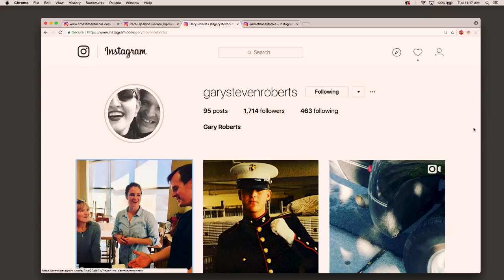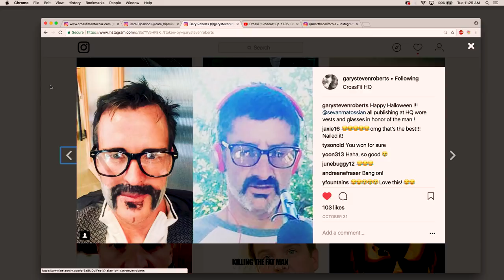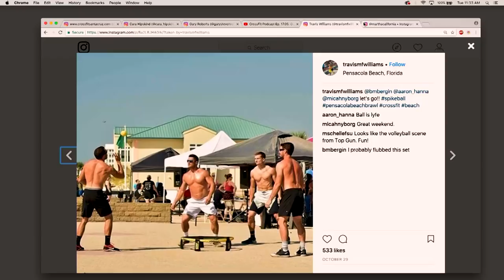CrossFit Podcast Ep. 17.24: Cara Hipskind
CrossFit HQ Publishing maven Cara Hipskind is on the show talking nutrition and how to cook in "Zone" proportions.